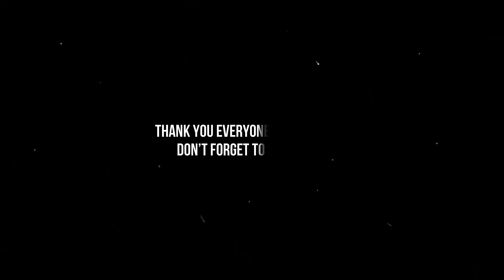Back Day & Giveaway #2 Winner Announced!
Thank you everyone for entering! I appreciate the continued support and love from all of you, I can't wait to announce my GRAND PRIZE!
Bad Athletics protein and BCAAs, a full sized product form Hemplucid, sunglasses from Miss Sunshine Shades, AND a $100 gift card from Unbowed.
Bad Athletics Supplements: BADMADY

Miss Sunshine Shades Sunglasses and Blue Light Blockers: MADY15

Hemplucid CBD and Hemp products: MADY